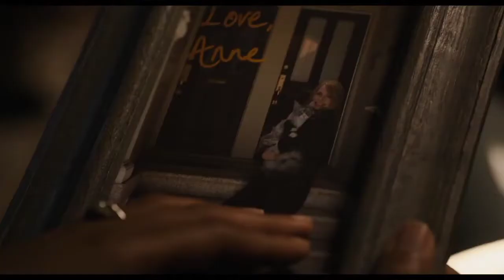VENOM: LET THERE BE CARNAGE -Official Trailer 2 (HD)